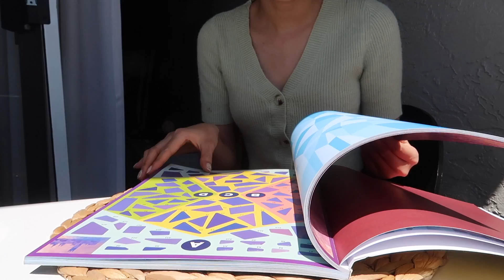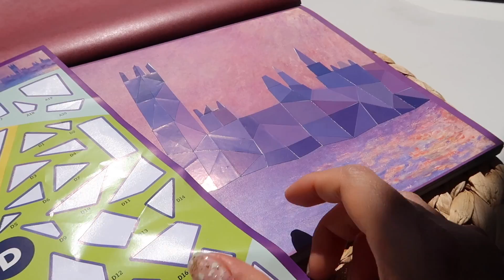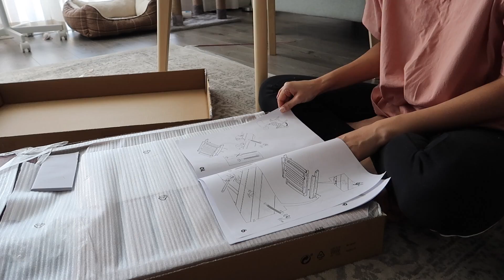VlogㅣGetting Balcony Ready for SummerㅣPaint By Sticker BookㅣIkea HaulㅣAssembling Outdoor Furniture